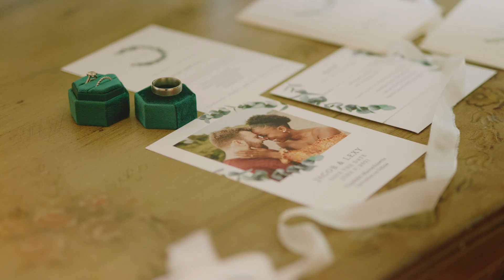Grooms Reaction to Seeing His High School Sweetheart Will Melt Your Heart | Peirce Farm Wedding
When we crossed paths with Lexy and Jacob in the times before COVID (because that is a thing now) we had no idea the special bond we were about to create.  Lexy and Jacob have a love story that is enviable, and they have known each other for the greater part of their lives.  They are literally the best compliments to one another and it shows in everything they do.  Lexy and Jacob were some of the fortunate ones, because they started planning right before the pandemic kicked off and they did not have to change their date or venue.

When it actually came time for their wedding, literally days before, restrictions in the state of Massachusetts were lifted for dancing and capacity limits! CrAzY lucky!!  Once again, their luck would prevail as they had a beautiful ceremony and cocktail hour outdoors at the beautiful Peirce Farm at Witch Hill in Topsfield, Massachusetts.  A short time into the reception New England weather said, "hold my beer," let's throw in some heavy winds, thunder, a little lightening, and a torrential down pour (none of which was forecasted).

But the storm outside was nothing compared to the fire that was raging on the dance floor.  It would be criminal not to mention Lexy's sunglasses because once they entered the dance floor "Lexy Fierce" kicked up the heat once again!  The Nunes wedding had all the elements and it made for an incredibly beautiful and memorable day.  Congratulations Lexy and Jacob!!

Brittany & Phillip

The Team:

Videography - @beaboutexposure
Venue: Peirce Farm at Witch Hill
Photographer: @sierraarcherphoto
Caterer: @vinwoodcaterers
Florist: @karlacassidydesigns
DJ: @deejaymot
Photobooth: @360djs
Dessert: @karolia.sadova
Hair: @athinas_salon
Makeup: @makeovers_by_ligia